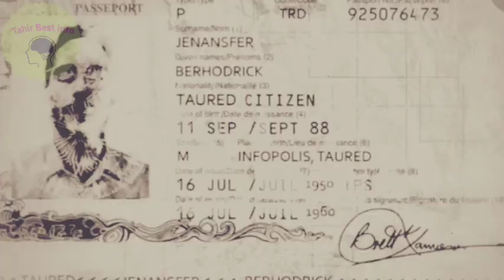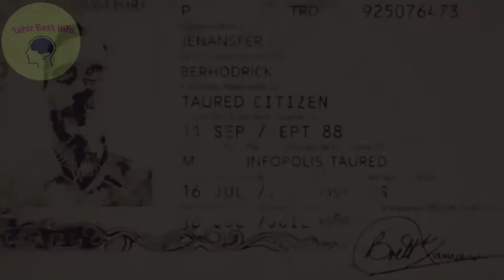Purisrar Log | Mysterious Man From Taured | Purisrar Admi |Mystery In Urdu Hindi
Hello friend ye ek Sacha waqia hai jis mein humne apko aise Admi ke barely mein bataya Hai jo 1956 mein Japan Airport par Aya ye shakhs ek purisrar Tha jo apna milk taured Bata raha Tha jab security walon ne pakra to isko ek kamrey mein band Kiya phir ghayab hogaya ye mysterious man Tha aise bohat se log Hai duniya mein jo purisrar tarike se atay hain aur apna name history mein chor jatey hain
Mysterious man from taured purisrar duniya ke logon ki sachi kahani
purisrar_admi mysterious man#purisrar#
Mysterious things purisrar chezen kahan hain purisrar Kahaniyan

                                             Tahir best info